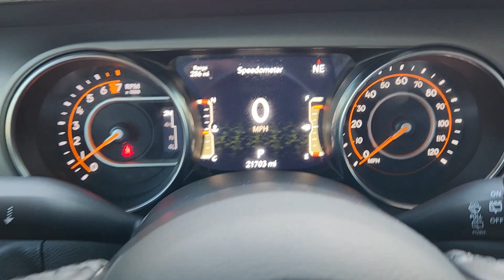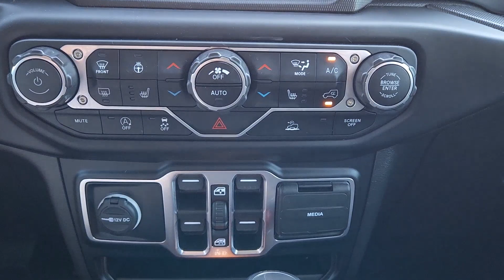2022 Jeep Wrangler Granbury, Fort Worth, Dallas, Weatherford, Cresson N835629AB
High Velocity Clearcoat Used 2022 Jeep Wrangler Unlimited High Tide available in 4601 E US HWY 377, Granbury, Texas at Granbury NIssan. Servicing the Granbury, Fort Worth, Dallas, Weatherford, Cresson, TX area.

Granbury Nissan
4601 E US Hwy 377

This 2022 Jeep Wrangler comes equipped with ** Bluetooth ** Alloy Wheels ** Keyless Entry ** USB Port.brbrHigh Velocity Clearcoat 2022 Jeep Wrangler Unlimited High Tide 3.6L V6 24V VVT 4WD 8-Speed AutomaticbrbrThank you for considering Granbury Nissan. We started in the car business 20+ years ago and decided to use our expertise to serve our customers better than anyone else. From Sales Service to Parts. Granbury Nissan carries with it a dedication to excellence that cant be beat.brbrbr8.4 Radio & Premium Audio Group (Alpine Premium Audio System Radio: Uconnect 4C Nav w/8.4 Display and SiriusXM Satellite Radio) Cold Weather Group Quick Order Package 25D High Tide (97 MPH Vehicle Max Speed Calibration Automatic Headlamps BF Goodrich Brand Tires Black Trail Rated Badge Body Color 3-Piece Hard Top Corning Gorilla Glass Deep Tint Sunscreen Windows High Tide Hood Decal Matte Black Jeep Badge Mold In Color Bumper w/Gloss Black MOPAR Sunrider For Hardtop Rear Window Defroster Remote Keyless Entry Speed Sensitive Power Locks and Sun Visors w/Illuminated Vanity Mirrors) Technology Group (2-Door Passive Entry Front Door Locks) 110 MPH Vehicle Max Speed Calibration 3.45 Rear Axle Ratio 4-Wheel Disc Brakes 8 Speakers ABS brakes Air Conditioning AM/FM radio Apple CarPlay/Android Auto Aux Battery Brake assist Cloth Low-Back Bucket Seats Compass Delay-off headlights Driver door bin Driver vanity mirror Dual front impact airbags Dual front side impact airbags Electronic Stability Control Emergency communication system: SiriusXM Guardian Engine Oil Cooler Front anti-roll bar Front Bucket Seats Front Center Armrest w/Storage Front fog lights Front reading lights Integrated roll-over protection Low tire pressure warning Manufacturers Statement of Origin Mid Model Year Vehicle Tracking (DISC) MOPAR Hardtop Headliner Normal Duty Suspension Occupant sensing airbag Outside temperature display ParkView Rear Back-Up Camera Passenger door bin Passenger vanity mirror Power steering Radio data system Radio: Uconnect 4 w/7 Display Rear anti-roll bar Rear reading lights Speed control Split folding rear seat Steering wheel mounted audio controls Stop-Start Dual Battery System Tachometer Telescoping steering wheel Tilt steering wheel Traction control Trip computer Variably intermittent wipers and Wheels: 17 x 7.5 Black Steel Styled.
Quick Order Package 25D High Tide|3.45 Rear Axle Ratio|Wheels: 17 x 7.5 Black Steel Styled|Cloth Low-Back Bucket Seats|Normal Duty Suspension|2-Door Passive Entry, Front Door Locks|8.4 Radio & Premium Audio Group|Alpine Premium Audio System|Body Color 3-Piece Hard Top|Cold Weather Group|Corning Gorilla Glass|Deep Tint Sunscreen Windows|Manufacturers Statement of Origin|Mid Model Year Vehicle Tracking (DISC)|SiriusXM Satellite Radio|Technology Group|Radio: Uconnect 4 w/7 Display|Radio: Uconnect 4C Nav w/8.4 Display|MOPAR Hardtop Headliner|MOPAR Sunrider For Hardtop|Aux Battery|Rear Window Defroster|Sun Visors w/Illuminated Vanity Mirrors|Remote Keyless Entry|97 MPH Vehicle Max Speed Calibration|110 MPH Vehicle Max Speed Calibration|Speed Sensitive Power Locks|Automatic Headlamps|Mold In Color Bumper w/Gloss Black|Rock Protection Sill Rails|Black Trail Rated Badge|High Tide Hood Decal|Matte Black Jeep Badge|Engine Oil Cooler|BF Goodrich Brand Tires|Stop-Start Dual Battery System|Non-Lock Fuel Cap w/o Discriminator|Fuel economy fuel type: gasoline|4-Wheel Disc Brakes|Air Conditioning|Electronic Stability Control|Front Bucket Seats|ParkView Rear Back-Up Camera|Tachometer|ABS brakes|AM/FM radio|Brake assist|Delay-off headlights|Driver door bin|Driver vanity mirror|Dual front impact airbags|Dual front side impact airbags|Front anti-roll bar|Front fog lights|Front reading lights|Integrated roll-over protection|Low tire pressure warning|Occupant sensing airbag|Outside temperature display|Passenger door bin|Passenger vanity mirror|Power steering|Radio data system|Rear anti-roll bar|Rear reading lights|Speed control|Split folding rear seat|Steering wheel mounted audio controls|Telescoping steering wheel|Tilt steering wheel|Traction control|Trip computer|Variably intermittent wipers|8 Speakers|Compass|Front Center Armrest w/Storage|Emergency communication system: SiriusXM Guardian|Apple CarPlay/Android Auto